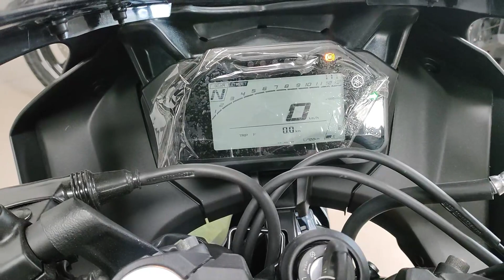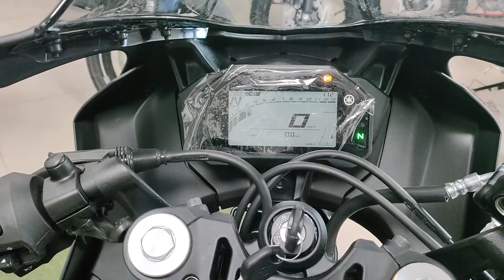2023 Yamaha R15 V4 OBD Edition New Model Launched !!!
2023 Yamaha R15 V4 OBD Edition New Model Launched !!!